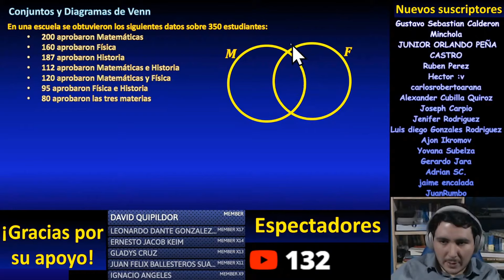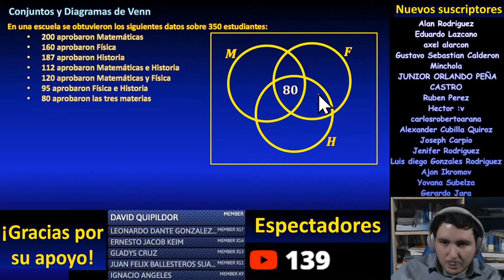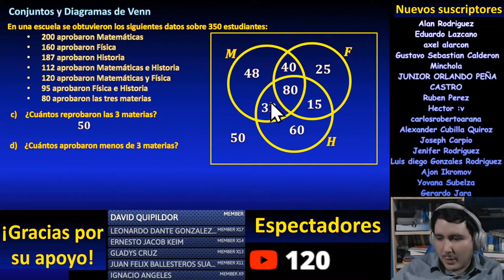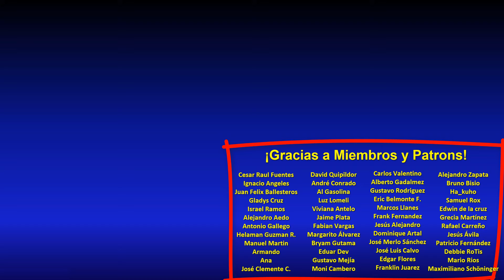Problema resuelto con Diagrama de Venn, Súper Fácil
En una escuela se obtuvieron los siguientes datos sobre 350 estudiantes:
200 aprobaron Matemáticas
160 aprobaron Física
187 aprobaron Historia
112 aprobaron Matemáticas e Historia
120 aprobaron Matemáticas y Física
95 aprobaron Física e Historia
80 aprobaron las tres materias
¿Cuántos alumnos aprobaron sólo una materia?
¿Cuántos aprobaron exactamente 2 materias?
¿Cuántos reprobaron las 3 materias?
¿Cuántos aprobaron menos de 3 materias?

** MIRA TODOS MIS CURSOS AQUÍ **
** BIBLIOGRAFÍA **

** DONACIONES **